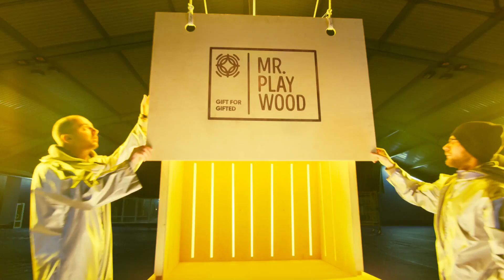3D пазли механічні конструктори із дерева від торгової марки MR.PLAYWOOD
Про торгову марку MR.PLAYWOOD:

Містер Плейвуд все життя розробляє креслення і схеми, щоб ви просто насолоджувалися конструктором і спостерігали, як створюєте диво власними руками.

Кожна подарункова модель складається з трьох елементів:

ЗАГАДКА
Коробка з конструктором приголомшлива! ЇЇ можна потрясти i навіть прикласти до неї вухо. Так починається пошук відповіді на загадку «А що ж всередині?».

ЗДИВУВАННЯ
Конструктор повинен дивувати. Нестандартністю думки, гігантськими масштабами, унікальними механізмами. Кожна деталь конструктора – це крок на шляху до нового відкриття.

ДИВО
Диво – це коли з дерева виростає абсолютно новий всесвіт. Він крутиться, їде, оживає. Повірити в це нереально. Чари в чистому вигляді.